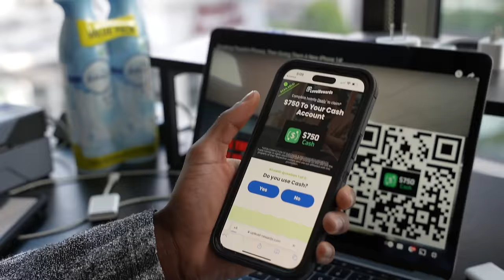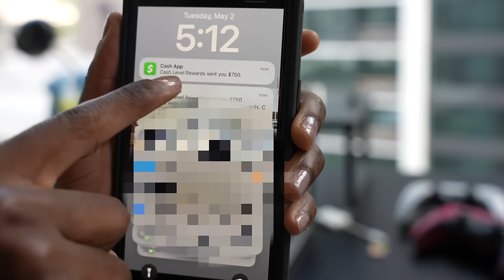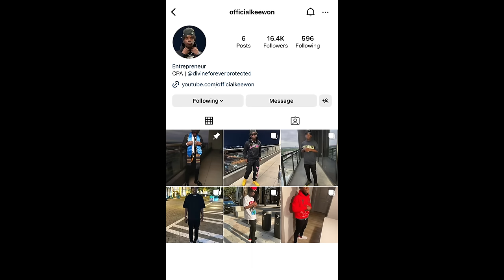20 WOMEN VS 1 STREAMER: IZI PRIME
20 WOMEN VS 1 STREAMER: IZI PRIME @izi_prime

Thanks for all the love and support🤞🏾.